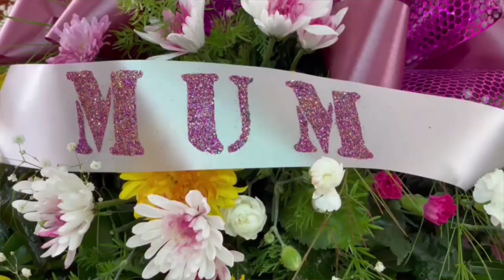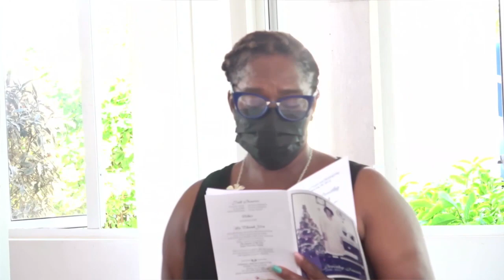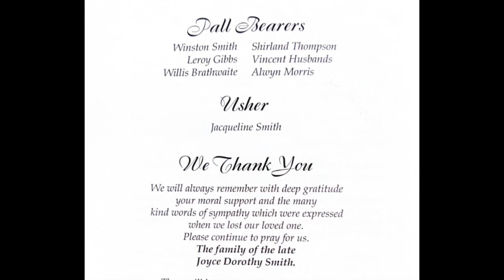In Memory of Joyce Smith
A Service of thanksgiving for the life of Joyce Smith.

Location - Frangipani Lawns, Coral Ridge Memorial Gardens, The Ridge, Christ Church, on Thursday, January 20, 2022 at 10.00am.

Funeral arrangements by Waithe's Funeral Home, Greens, St. George.

Live Streaming Services by Sharing Memories Forever - Ian Greaves 2312106, Everton Sue 2303797, Ricardo Yarde 2338239, Derek Moore 2493462